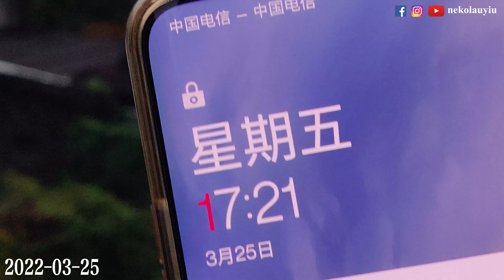【泉州封城Day8】2022-03-25 多啦A梦浴巾开箱 | 猫夫妻下雨睡觉 | 2022年日常Vlog | 泉州2022封城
相机： Gopro8